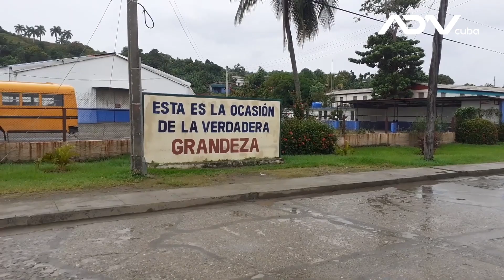El pueblo se queja del mal actuar de la policía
Entrevistados dan su testimonio para ADNCuba de las malas experiencias que han tenido con la policía cubana. Los uniformados demuestran poca profesionalidad en su labor, obran en muchos casos de manera injusta, no de forma razonable.